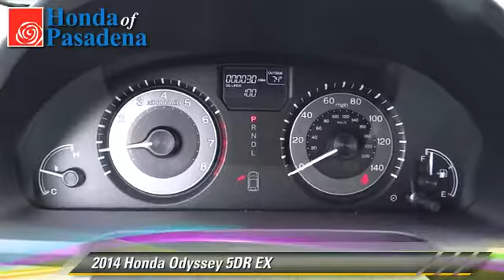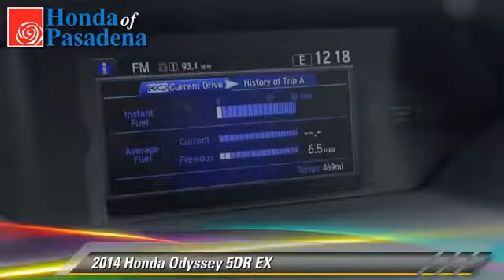Honda of Pasadena, Pasadena Los Angeles Glendale Alhambra Cerritos Orange County CA 91107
1965 East Foothill Blvd Pasadena Los Angeles Glendale Alhambra Cerritos Orange County CA 91107

[DFIN:3:2940583:I:2897:B3E83C7F:a451ff34acffcb8427c838d77961321e]